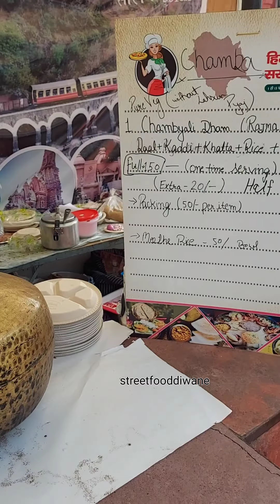Hardworking Ladies Selling Traditional Chamba Thali | Himachal Traditional Food | Pahadi food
In this blog, I will met with Himachali sisters who was selling traditional food of Himachal and the price of this Thali 150 rupees in which Thali having a rajma ka madra and sweet rice and curry.